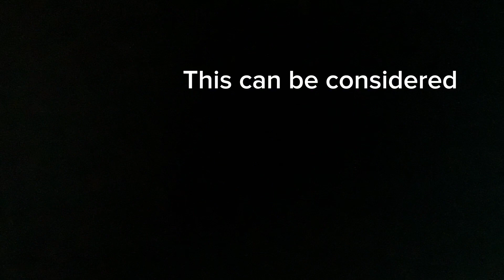Why Pixel gun 3d sucks (extra short video essay)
I am not associated with pixel gun 3d in any way shape or form. This is a short video essay on why pixel gun 3d sucks This is MY opinion and this is my original video.